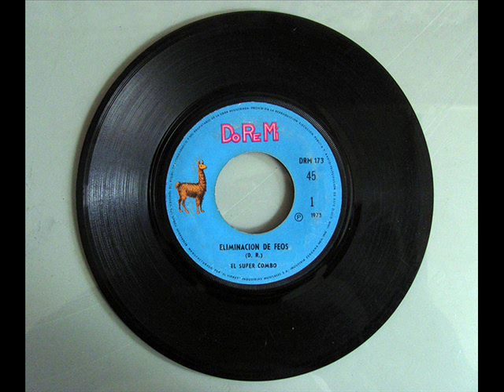El Super Combo - Eliminación de Feos (1973)